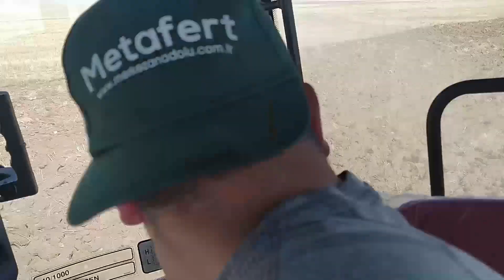HATTAT 398 İLE NADASA DEVAM | Doğanlar Pulluk (5-14)